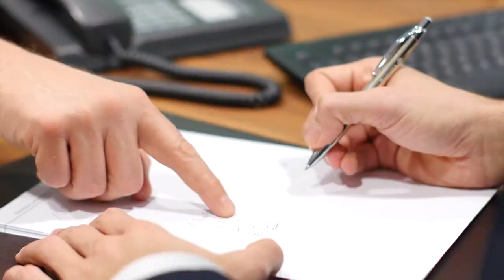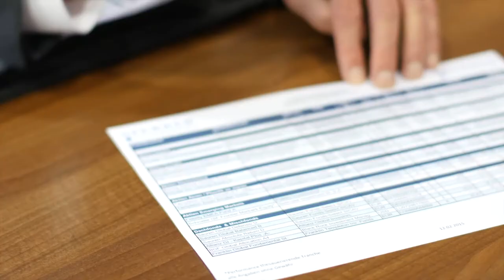Bankhaus Ludwig Sperrer I Imagefilm 2015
Kunde: Sperrer Privatbank AG

Beschreibung: Die Privatbank Sperrer führt unter der Überschrift „Versicherungsmakler“ für seine Kunden eine zusätzliche Beratungsdienstleistung ein. Wir wurden beauftragt dies filmisch umzusetzen und dabei das Traditions-Bankhaus kompetent, sympathisch und hochwertig darzustellen.

Besonderheiten: Kurze Dreharbeiten am Stammsitz der Bank in Freising

Produktionszeitraum: 2015

Die Dreharbeiten im Bankhaus waren eine große Freude für uns. Das lag nicht nur an den überaus freundlichen Mitarbeitern, die uns tatkräftig unterstützten und als Akteure für den Filmdreh zur Verfügung standen. Auch der anschließende Filmschnitt und Freigabeprozess durch den Kunden lief so zügig ab, wie man es sich nur wünschen kann als Filmproduktionsfirma. Der Film wird seitdem erfolgreich verwendet für die Information bestehender und Akquisition neuer Kunden.

Haben auch Sie Interesse an einem Firmenvideo? Kontaktieren Sie uns ganz unverbindlich!